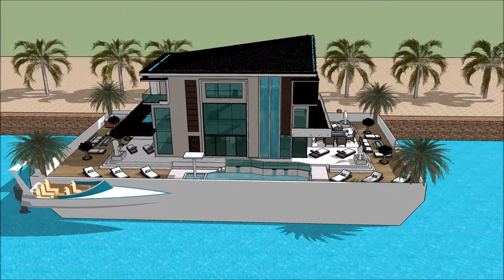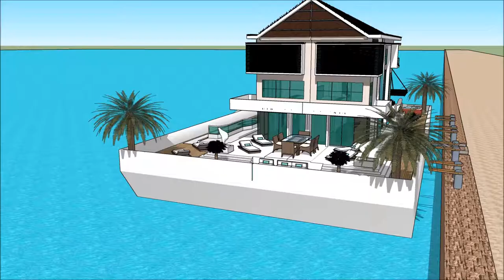Luksuzna plutajuća kuća vila Plutajući dom moderna arhitektura Armsterdam on barge in Beograd Hollan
The floating house villa houseboatzania launching an innovative high-end luxury yacht floating house villa mansion home design potentially as a display of exhibition of the Luksuzna plutajuća kuća vila Plutajući dom moderna arhitektura Armsterdam on barge in Beograd Hollandia.

The collection of the Floating house villa houseboatzania concept of Luksuzna plutajuća kuća vila Plutajući dom moderna arhitektura Armsterdam on barge in Beograd Hollan consists of high luxury and architectural art pieces in minimalism combined with living on the waterfront of the harbour.

The floating house villa mansion yacht design has the basis to sustain living with high standards and contemporary structural design - Luksuzna plutajuća kuća vila Plutajući dom moderna arhitektura Armsterdam on barge in Beograd Hollan with numerous of prospects for excessive living and celebrating the desire of life worldwide: